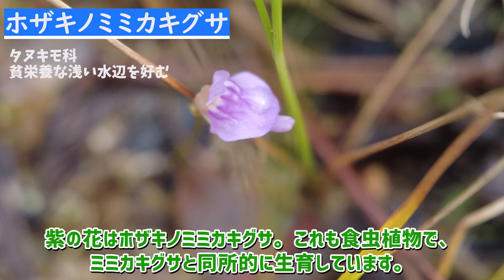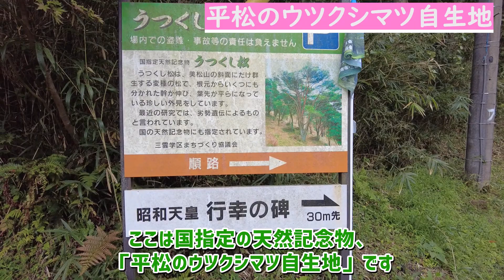【食虫植物】奇岩が連なる名低山！10月の金勝アルプスで山野草観察【ゆっくり解説】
今回は十月上旬の滋賀県で山歩き。琵琶湖の南側、湖南アルプスの一角・金勝山で山野草観察に行ってきました！
山歩きの楽しさはもちろん、ミミカキグサやモウセンゴケなどの食虫植物、東海丘陵要素のヘビノボラズなど、見ごたえのある植物が盛りだくさん！
平松のウツクシマツ自生地も立ち寄りスポットとしておすすめです！

0:00 イントロ/金勝アルプスとは
1:16 植物観察・解説
8:04 落ヶ滝
8:56 ウツクシマツ自生地
9:45 まとめ

※低山とはいえ本格登山になりますので、山行を計画される際は入念な下調べの上しっかりとした装備をご用意ください。
※本動画は「登山道のガイド」を目的としていませんのでご了承ください。
※ 特に断りのない場合、動画内で使用する動植物の動画・画像は投稿主自身が撮影したものです。
※ 当チャンネルは希少な野生植物の採集を推奨する意図は一切ございません。